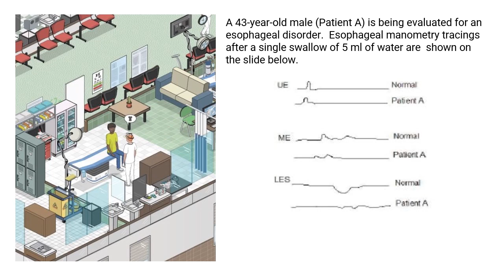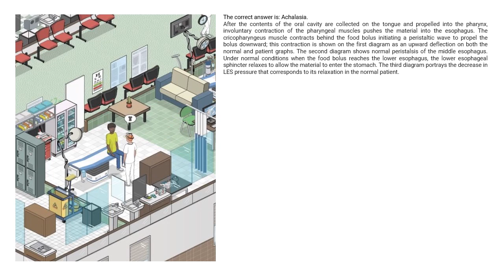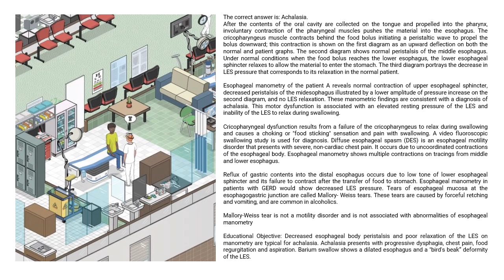Achalasia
These short videos are given in order to help medical student who is seeking of Multiple choice question cases with explanations.

Learn Together